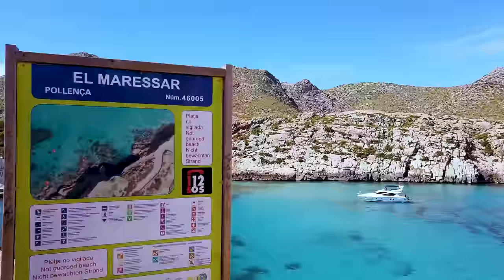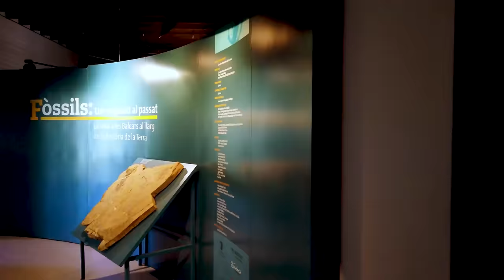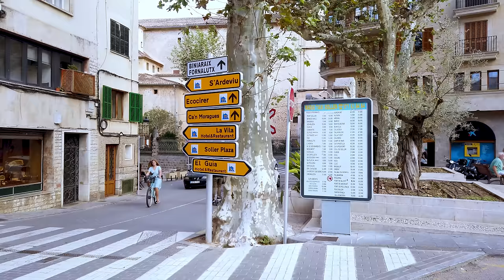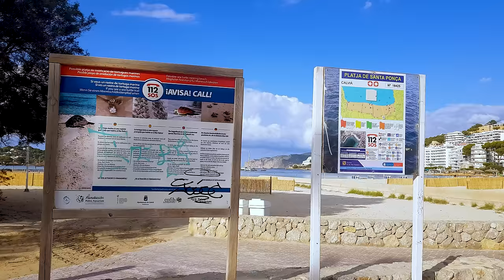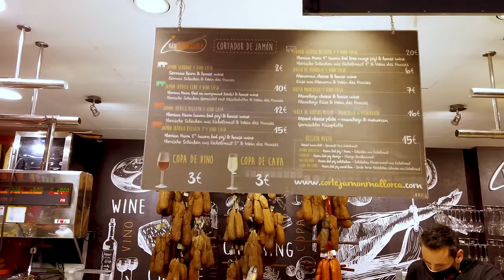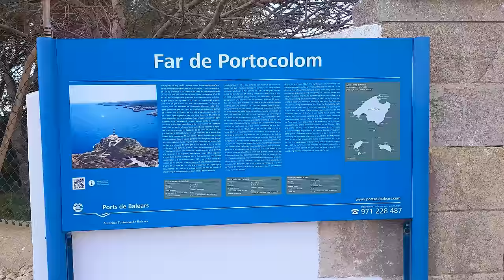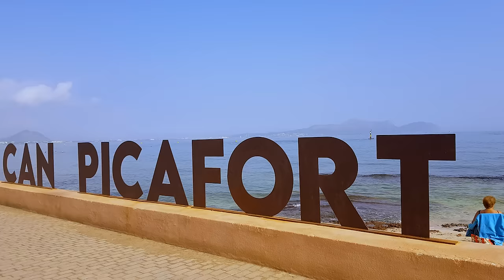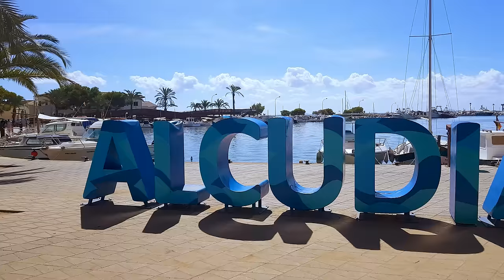Mallorca (Majorca) Travel Guide 4k ►Mallorca Island Spain ►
Join us as visit Mallorca island, Spain in this 4k travel guide covering the best attractions.

Timeline Links:
0:00 - Intro
0:49 - Formentor LightHouse
1:20 - Platja de Formentor (Formentor Beach)
5:35 - Cala Sant Vicenc
7:47 - Cala Carbó
9:19 - Playa de Cala Barques
9:36 - Port de Pollença
12:31- Pollença town(Pollensa)
13:02- Church Santa Maria dels Àngels – Pollença
15:53- El Calvari(Calvari Steps) - Pollença
16:54- Serra de Tramuntana Majorca
17:26- Lluc
19:21- Sa Calobra
19:53- Sóller town
20:55- Jardí Botànic de Sóller
23:28- Iglesia de Sant Bartomeu, Soller
25:23- Port de Sóller
29:23- Deià
33:10- Valldemossa
37:37- Banyalbufar
38:19- Sant Elm
42:16- Port d'Andratx
44:43- Peguera (Paguera)
48:40- Platja de Palmira Beach (Peguera)
50:45- Platja Gran de Tora Beach (Peguera)
51:33- Platja de la Romana Beach (Peguera)
52:03- Caló de Ses Llisses Beach (Peguera)
53:27- Platja de Cala Fornells (Peguera)
56:13- Caló d'en Monjo (Peguera)
56:34- Santa Ponsa
57:22- Platja de Santa Ponça Beach
1:01:24- Club Náutico Santa Ponça
1:02:04- Playa Es Caló d'en Pellicer Beach
1:02:30- Magaluf
1:03:11- Palma Nova
1:03:30- Palma (Palma de Mallorca)
1:06:23- Mercat de l’Olivar (Palma)
1:09:33- Museum of Mallorca (Palma)
1:12:48- Mallorca Fashion Outlet (Shopping Centre)
1:14:08- Colonia de Sant Jordi
1:14:30- Platja de ca'n Curt Beach (Colonia de Sant Jordi)
1:14:40- Es Trenc Beach (Colonia de Sant Jordi)
1:15:05- Platja es Carbó Beach (Colonia de Sant Jordi)
1:15:50- Caló des Moro Beach
1:16:16- Cala Figuera fishing port
1:16:46- Santanyí
1:16:57- Cala Mondragó Beach
1:17:38- Cala d'Or
1:20:05- Playa Cala Gran Beach (Cala d'Or)
1:21:30- Cala Petita Beach (Cala d'Or)
1:22:36- Playa de Cala Ferrera (Cala d'Or)
1:23:03- Playa de Cala Serena (Cala d'Or)
1:23:33- Cala Esmeralda Beach (Cala d'Or)
1:24:33- Portocolom (Felanitx)
1:27:43- S'Arenal Beach Portocolom
1:28:39- Arenal Dets Ases Beach Portocolom
1:29:13- Mirador En Caubó Portocolom
1:29:30- Sanctuary of Sant Salvador
1:29:52- Cala Marçal Beach (Portocolom)
1:31:26- Porto Cristo
1:33:54- Cala Millor
1:35:26- Cala Ratjada
1:35:57- Capdepera
1:36:25- Cala Mesquida
1:36:50- Can Picafort
1:40:06- Playa de Son Baulo (Santa Margalida)
1:40:30- Alcudia town
1:46:03- Playa de Alcudia Beach
1:49:44- Platja de Muro Beach
1:51:13- Port d'Alcúdia

Justhea - Happy
Justhea - Mediterranean Sea

INOSSI - Friends
INOSSI - Moments

Lichu - Island
Lichu

Johny Grimes - That's Life
In Love (feat. Nori) - A Himitsu

Music | "Echoes" by LiQWYD
LiQWYD - Memories
LiQWYD & Scandinavianz - Odessa

All The Same
First Light
Freedom
Atch - Over You
Atch - Your Love
Forgiveness - Patrick Patrikios
AK & Mapps - Life Cycle